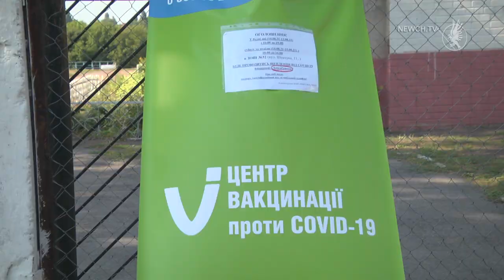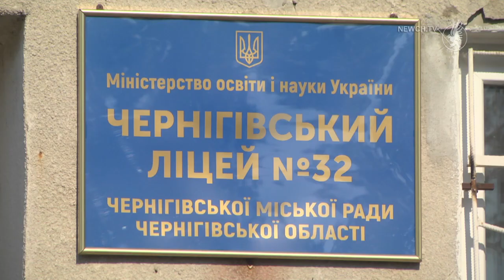Чернігівщина отримала ще 14 тисяч доз вакцини AstraZeneca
Чернігів продовжує вакцинацію проти коронавірусної інфекції. На цьому тижні в обласному центрі працює 6 пунктів масового щеплення – в торговельно-розважальних центрах «Цум Чернігів» та «Голлівуд» , школах № 2, 32 , 35 та пункт вакцинації , що у будівлі колишньої Деснянської ї районної ради, що на 5-ти кутах. Крім того, імунізацію проводитимуть і в поліклініках міста. Щепитимуть у пунктах різними вакцинами. У «Голлівуді» використовуватимуть Модерну, у Цумі та школі №35 - другу дозу Пфайзера, Короновак можна отримати у центрі вакцинації на 5-ти кутах та у кабінетах щеплення при поліклініках. У школах №2 та 32 щепитимуть Астразенекою, яка вчора надійшла до регіону у кількості 14 тисяч доз.
У новий пункт масового щеплення, що запрацював 10 серпня на базі школи №32, надійшли вакцини Астразенеки у кількості 1000 доз. Кожен флакон містить 10 доз, тому чекають, коли в черзі збереться відповідна кількість людей. А поки ті, хто прийшов на щеплення, заповнюють згоди і реєструються. Відкрита вакцина, кажуть лікарі, може зберігатися у спеціальному контейнері протягом 6 годин при температурі від 2 до 8 градусів. Вакцина не нова, раніше щеплення нею вже проводилося.
На пункт щеплення йдуть всі бажаючі. Хтось за першою дозою, а дехто робить щеплення Астрозенекою вдруге.
Після вакцинації чернігівці відпочивають на спеціально відведених місцях. Кажуть, почувають себе добре.
Лікарі запевняють, всі вакцини, якими щеплять у Чернігові, мають свої переваги і є дієвими проти небезпечного штаму Дельта. Вірус мутує в організмі невакцинованої людини, тому вакцинація – єдиний спосіб вберегти себе.
Зробити щеплення в усіх пунктах масової вакцинації у Чернігові можна протягом тижня. У «Цум Чернігів» , «Голлівуді» , школах №2 , 32 та 35 з понеділка по п’ятницю з 16 до 19.00, вихідні з 10 до 16, у будівлі колишньої Деснянської районної ради щеплять виключно на вихідних з 10 до 16.00.